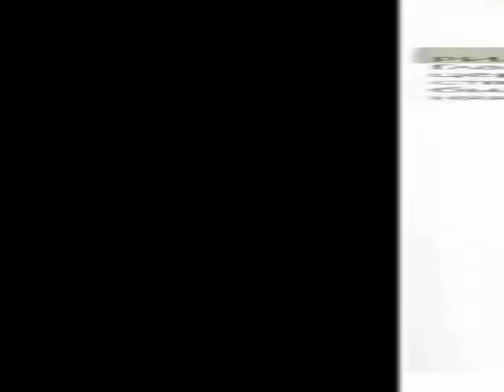езиды пири в англии и во франции